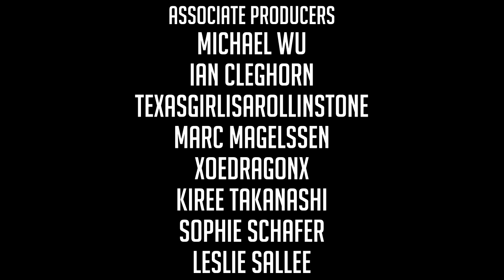Let's Play THE LONG DARK || A YEAR IN THE DARK || Episode 18